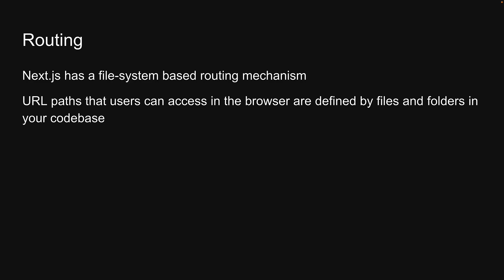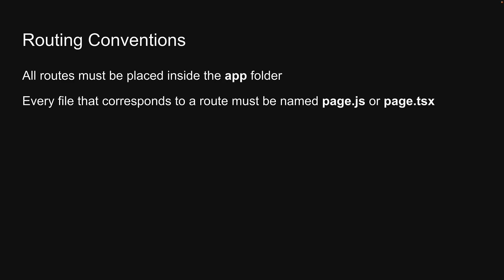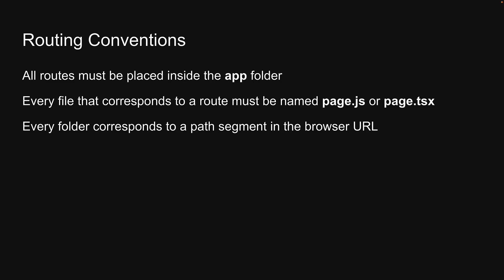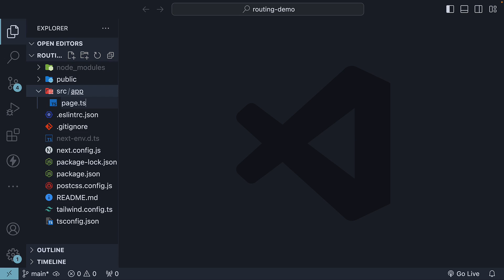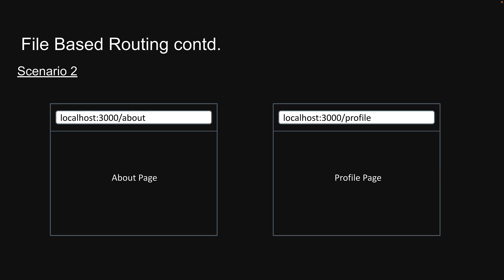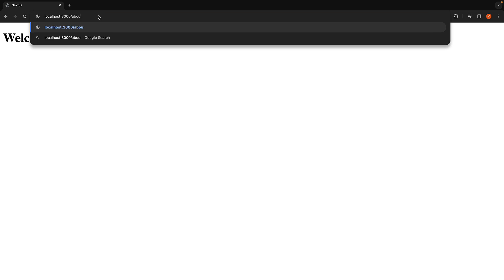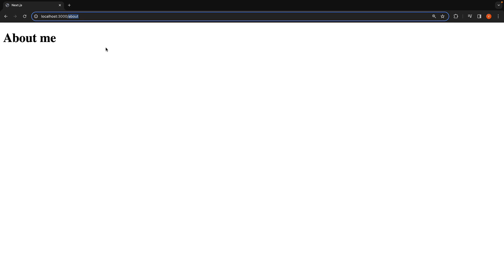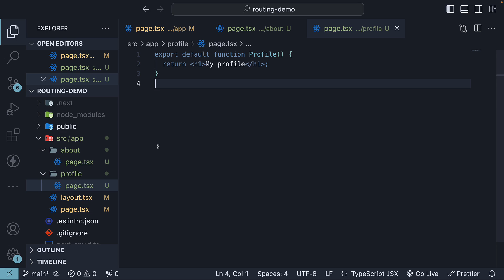Next.js 14 Tutorial - 5 - Routing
Next.js 14
Next.js Tutorial
Next.js 14 Tutorial
Next.js Tutorial for Beginners
Routing
App Router
Next.js 14 Routing